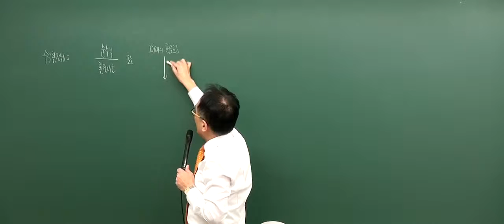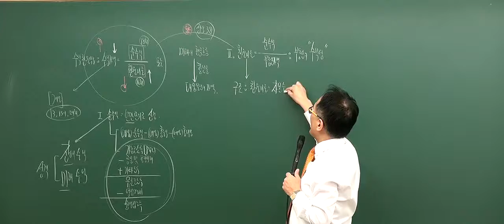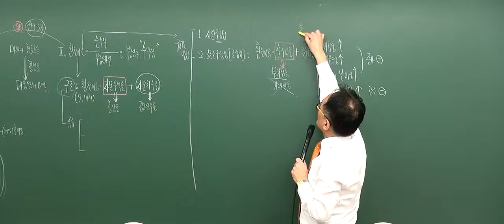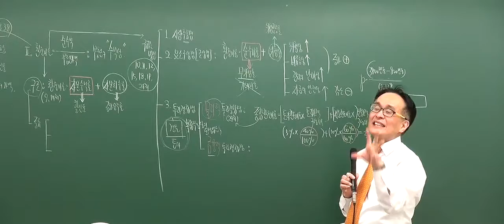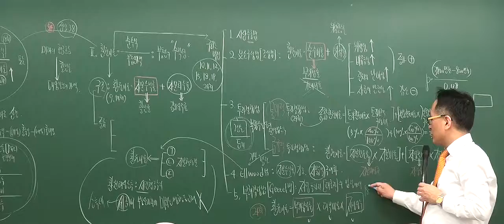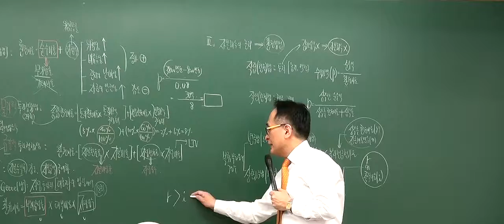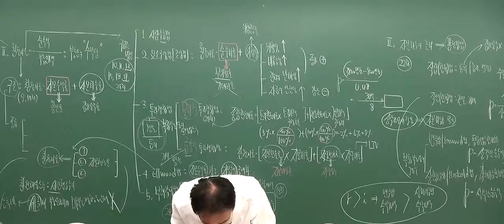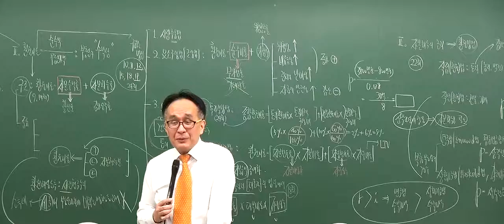[2017기본_8회3강] 공인중개사 강의_부동산학개론(한동균)_ 수익방식 (P.641)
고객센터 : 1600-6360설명